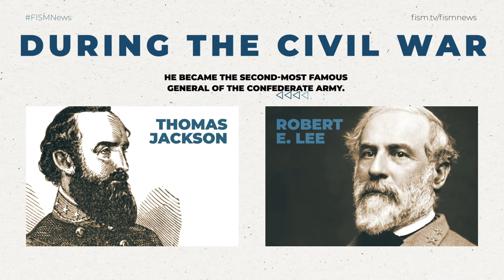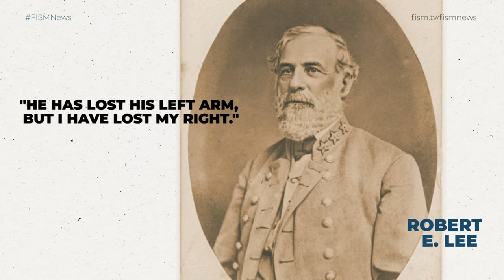A Moment In History: Stonewall Jackson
On January 21, 1824, a baby boy was born in Clarksburg Virginia. His name was Thomas Jackson, and during the American Civil War, he would become the second-most famous general of the Confederate Army, after General Robert E. Lee. Most people do not recognize him by his given name, but many do know him by his legendary nickname: "Stonewall" Jackson.